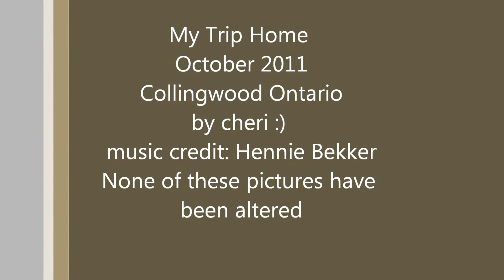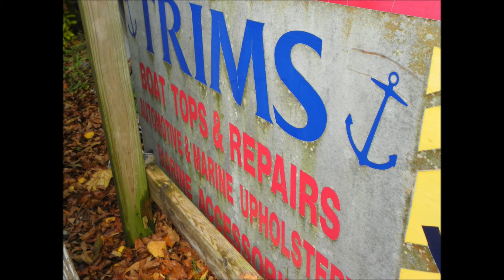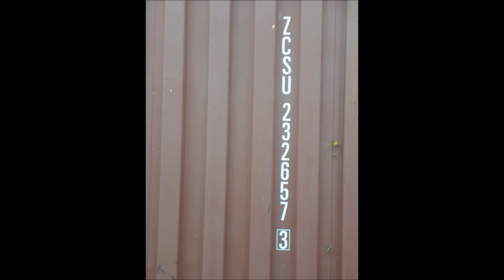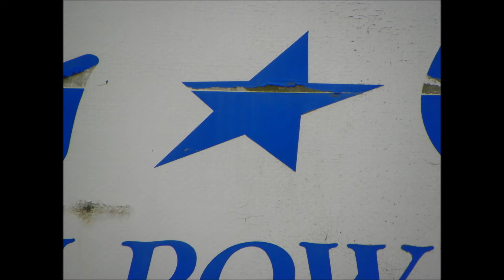October 15, 2011 trip home